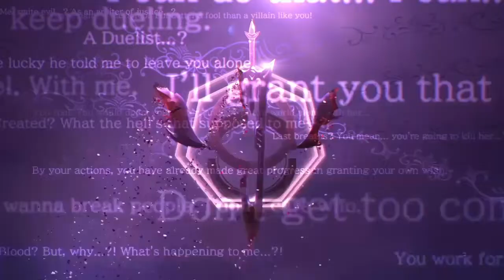ps4 Phantom Breaker Omnia duels 3/16/2022